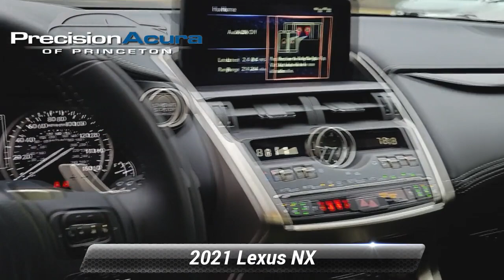Used 2021 Lexus NX NX 300, Lawrenceville, NJ B2253858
Precision Acura

3001 US Hwy 1 South